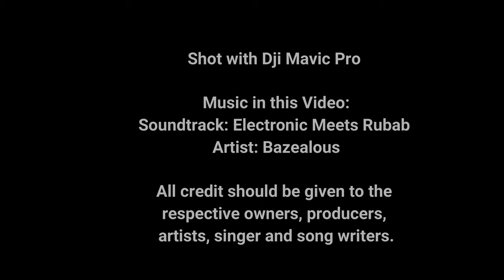Balakot City 4K l The Drone Life PK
Balakot city lies on the main highway leading north to Naran, the most travelled road by the tourists who frequently visit the Kaghan valley. An expanding city of KPK Province, that lies along the banks of Kunhar river. Many small hamlets are visible across the sorrounding mountains. The city was struck by a massive earthquake in 2005 that completely devastated the infrastructure and buildings, however re-construction is in full swing since then.

Soundtrack: Electronic Meets Rubab
Artist: Bazealous